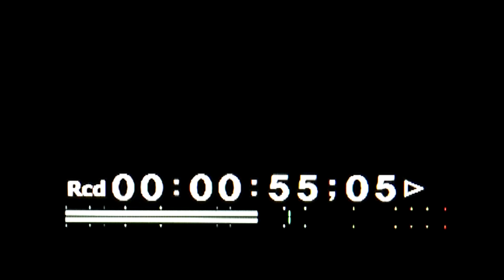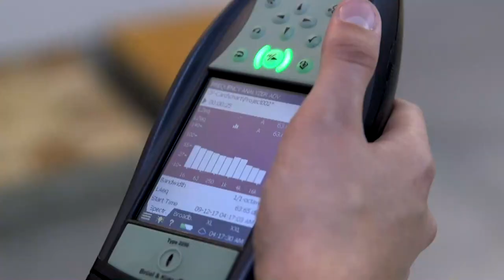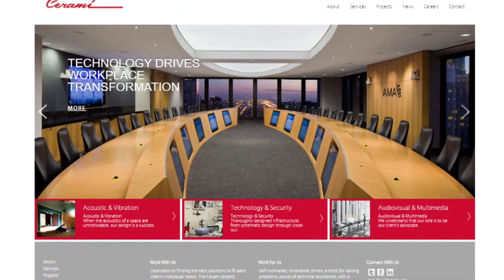Acoustical Engineering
Acoustical engineers apply modern engineering design to managing sound-producing vibrations in the real world. Assistant Professor Mechanical Engineering, Eoin King gives examples of and explains the main fields of Acoustics:

Architectural
Audio
Environmental
Musical Psycho
Vibration Control

Mechanical Engineering/Acoustics concentration students  Jarret Legler ’18, and Alex Aquila ’18 talk about their experience within the program.

Victoria Cerami ’81, CEO, Cerami & Associates describes what business employers look for when hiring.